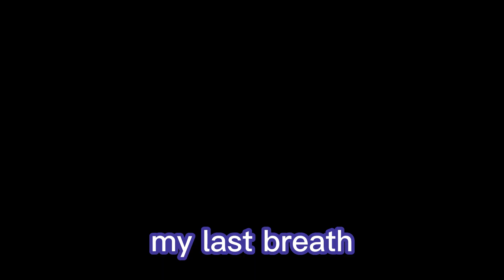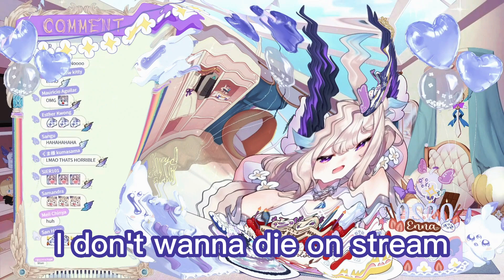Enna's darcc humor strikes again LMAOO.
Not enna making her birthday stream sad lmaooo.
But srsrly tho, I would still love to support and watch Enna even if she's old hahaha.
Maybe we can see and hear GRANNY ENNA singing God Sees All or the updated Rosebud song hahaha.